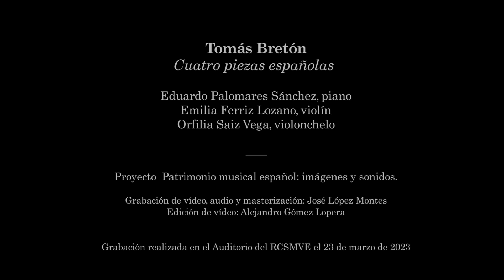BRETÓN, T. - Cuatro piezas españolas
Eduardo Palomares Sánchez, piano
Emilia Ferriz Lozano, violín
Orfilia Saiz Vega, violonchelo

00:00 I. Danza oriental
03:45 II. Scherzo andaluz
08:08 III. Bolero
11:46 IV. Polo Gitano

Proyecto  Patrimonio musical español: imágenes y sonidos.

Grabación de vídeo, audio y masterización: José López Montes
Edición de vídeo: Alejandro Gómez Lopera

Grabación realizada en el Auditorio del RCSMVE el 23 de marzo de 2023